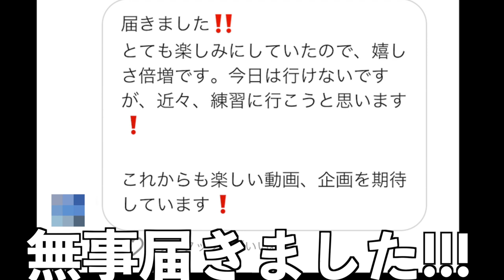10万円クラブプレゼント！男気見せます!フィナーレ最後の戦い‼️【我流道&恵比寿ゴルフレンジャー】